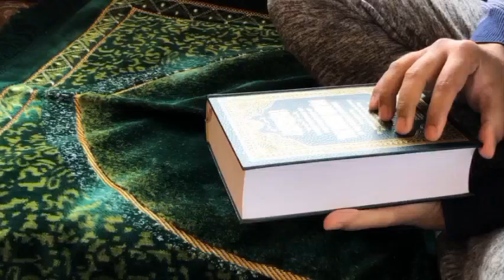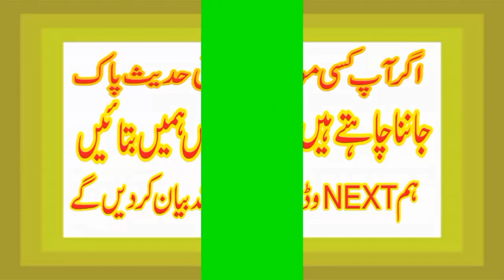Ways to make your personality attractive Cure frustration and anxiety | مایوسی اور بے چینی کا علاج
مزید ویڈیوز کو دیکھنے کے لئے ہمارے چینل کو
سبسکرائب ضرور کریں

یہ ویڈیوز بھی آپ کے لئے فائدہ بخش ہیں
اس سیریل کی پہلی ویڈیو

in this video you can listen

Ways to make your personality attractive
Ways to make your personality attractive Cure frustration and anxiety
اپنی شخصیت کو پرکشش بنانے کے طریقے
مایوسی اور بے چینی کا علاج

یہ ایک اسلامک چینل ہے جس میں آپ قرآن کریم کی تلاوت نعت رسول ﷺ تقاریر بیانات اور بچوں کی تر بیت کے حوالہ سے بہت مفید معلومات حاصل کر سکتے